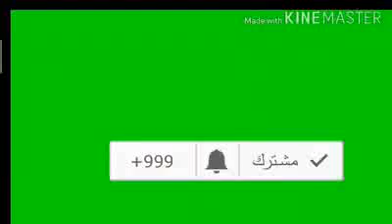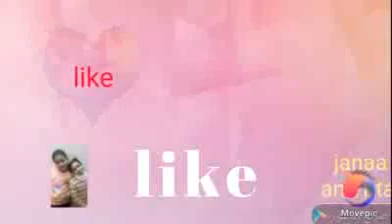إضحك مع ريتاج بتلعب العاب روبلكس ماب الكمبيوتر وشاهد لآخر الفديو المفاجأة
لعبة باربي وزوجها,best games
لعبة باربي واخواتها 12,
لعبة باربي والحصان للتحميل,
لعبة باربي والحصان الأصلية,
لعبة باربي والحصان الطائر,باربى الاميرات والنجمات مدبلج كامل,
باربى فى بيت الاحلام,
باربى فى مدرسة الاميرات بالعربى,
باربى والباب السرى,
باربى الحقيقية,
باربى جيرل,
باربى العاب,
باربى والفرسان الثلاثه كامله,
باربى يوميات ايناس,
يارى بوكى باربى,
باربى والباب السرى كامل مدبلج عربى,
باربى والحذاء الوردى كامل,
باربى والدولفين السحرى مدبلج كامل,
باربى وهى بتولد,
باربى والباب السحري,
باربى واخواتها وحصان الاحلام,
باربى دريم هاوس,
هاى باربى,
باربى مدبلج,
باربى مصر,
باربى مكياج,
باربى ماريبوسا مدبلج,
باربى مدبلج عربى,
باربى مغامرات بيت الاحلام,
باربى مەلىكە,
لعبة عروسة باربى مكياج,
باربى لعبه,
باربى للاطفال,
باربى لانجيرى,
باربى للتلوين,
كرتون باربى لؤلؤ البحر,
لعبة باربى,
لبس باربى,
لعبه باربى,
باربى كرتون بالعربى,
باربى كامل,
باربيكيو,
باربى كرتون عربى,
كرتون باربى كامل,
اغانى باربى كلها بالعربى,
افلام باربى كلها بالعربى,
العروسة باربى كرتون,
قصص باربى,
باربى فى قلعة الماس مدبلج,
قصص باربى الجديدة,
قصة باربى,
قصص باربى بالعربى,
باربى فى بيت الاحلام 1,
باربى فى منزل الاحلام,
باربى فى بيت الاحلام بالعربى,
باربى فيلم,
باربي في بيت الاحلام الحلقة 1,
باربى فى البحر,
باربي مربوسا,
باربى عروسه,
باربى عروسة البحر,
باربى عرايس,
عرايس باربى اطفال,
عروسة باربى مكياج,
عرايس باربى تلبيس,
عروسة باربى طبخ,
باربى طبخ,
صنع اشياء لباربي,
دروستكردنى شتى باربى,
باربى رابنزل,
باربى رابونزل كامل,
كرتون باربى رابنزل,
رسم باربى,
حلقات باربى,
باربي د,
باربي فيها,
باربى ديانا,
باربى دوبله فارسي,
دروستكردنى جلى باربى,
دروستكردنى بوكى باربى,
فيديوهات دمية باربى,
دمى باربى,
باربي باس,
باربى الجديدة,
باربي بس,
باربى حورية البحر مدبلج الجزء الاول,
باربي حورية البحر,
باربى حبيبتى,
باربى حلقات جديدة,
باربى حوريه البحر مدبلج,
باربى حامل,
كرتون باربى حلقه جديده,
العاب باربى حب وبوس,
حاجات باربى,
باربى جديد,
اغنية باربى جيرل مكتوبة,
كرتون باربى جديد,
فلم باربى جديد,
فيلم باربى جديد,
انا باربى جيرل,
افلام كرتون باربى جديد,
باربى تروم تروم,
باربى تلوين,
باربى تلبيس,
تورتة باربى سالى فؤاد,
تورته باربى,
تحدى باربى,
توكا بوكا باربى,
باربى بيت الاحلام,
باربى بنات المخابرات مدبلج كامل,
باربى بالعربى كامل,
باربى باربى,
باربى به كوردى باربى به كوردى,
باربى بالعربي,
باربى بالعربى كامل جديد,
باربى به كوردى 1,
باربي الا,
باربي ت,
باربى الاميرة والنجمة,
باربى الاميرات,
باربى الموسم الجديد,
باربى الاميرات والنجمات,
انا باربى,
باربي 1,
باربي 10,
باربي 3,
باربي 6,
باربى 2021,
كرتون باربى 2021,
كرتون باربى الجديد 2020,
كرتون باربى جديد 2020,
باربي الحلقه الثالثه,
باربي 4,
باربي 5,
باربي 9,
باربي 7
لعبة باربي هيفاء وهبي,
كيفية لعب لعبة باربي دريم هاوس,
قصص لعبة باربي دريم هاوس,
لعب لعبة باربي دريم هاوس,
اسرار لعبة باربي دريم هاوس,
كيفية تهكير لعبة باربي دريم هاوس,
كيف تلعب لعبة باربي,
كيف تصنع لعبة باربي,
لعبة باربي مكياج وتلبيس,
لعبة باربي مكياج وتلبيس وقص شعر,
لعبة باربي موبايل,
لعبة باربي مجانا,
لعبة باربي مصممة الازياء fashion show,
لعبة باربي منزل الاحلام,
لعبة باربي مهكرة تنزيل,
لعبة باربي للاطفال,
لعبة باربي للكمبيوتر,
لعبة باربي للبنات,
لعبة باربي لعبة باربي,
كيفية لعب لعبة باربي,
لو كنت لعبة باربي,
لعبة باربي كبيرة,
لعبة باربي كورية,
لعبة باربي كمبيوتر,
لعبة كوافير باربي,
لعبة قصر باربي,
لعبة باربي في المدرسة,
لعبة باربي في الهاتف,
لعبة باربي فاشون شو اون لاين,
لعبة باربي في الماء,
لعبة باربي فاشن شو,
لعبة باربي في منزل الاحلام,
لعبة باربي فلاش,
فيديوهات لعبة باربي,
لعبة باربي على الهاتف,
لعبة باربي عرض ازياء,
عروسة باربي لعبة,
لعبه باربى,
باربي اللعبه,
لعبة باربي طبخ,
لعبة بنات باربي طبخ وترتيب المنزل,
لعبة باربي ضد السا,
تسريحات شعر لعبة باربي,
شرح لعبة باربي,
لعبة باربي سوني 2,
لعبة باربي سبرايز,
لعبة سيارة الاميرة باربي والحصان,
باربي لعبة رائعة وجميلة,
لعبة باربي دريم هاوس,
لعبة باربي دريم هاوس مهكرة للاندرويد,
لعبة باربي دريم هاوس اون لاين,
لعبة باربي دريم هاوس للكمبيوتر,
لعبة باربي دريم هاوس تهكير,
لعبة خدعة مع باربي,
لعبة باربي حقيقية,
لعبة باربي حول العالم,
لعبة باربي حامل,
لعبة باربي حورية البحر,
لعبة باربي حامل وتولد,
حقيقة لعبة باربي,
حلقات العاب باربي,
لعبة باربي جديد,
لعبة باربي جديدة,
لعبة باربي تلبيس,
لعبة باربي تتكلم,
لعبة باربي تلبيس ومكياج,
لعبة باربي تنظيف المنزل,
لعبة باربي تتبدل بالماء,
لعبة باربي تصميم الازياء وعرضها,
لعبة باربي تحدي الاسئلة,
لعبة باربي بيت الاحلام,
لعبة باربي بالعربية,
لعبة باربي بلاي ستيشن 2,
لعبة باربي بالعربي,
لعبة باربي بيت,
لعبة باربي بدون نت,
لعبة باربي بالماء,
لعبة باربي بنات,
لعبة باربي الحقيقية,
لعبة باربي الكبيرة,
لعبة باربي الحب,
لعبة باربي الجديدة,
لعبة باربي الاصلية,
لعبة باربي القديمة,
لعبة باربي الحامل,
لعبة باربي اون لاين,
العاب باربي,
العاب باربي الجديدة,
العاب باربي وكين,
العاب باربي الجديدة 2019,
العاب باربي الجديدة للبنات فقط,
العاب باربي بالعربي,
العاب باربي الجديدة بالعربي,
العاب باربي الجديدة طبخ,
العاب باربي 3